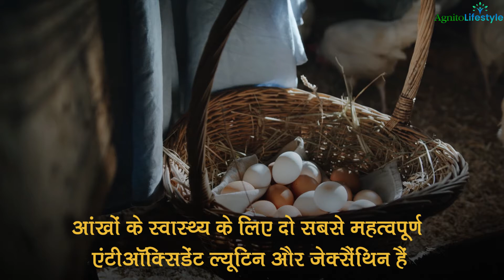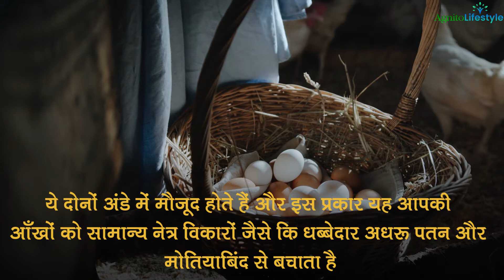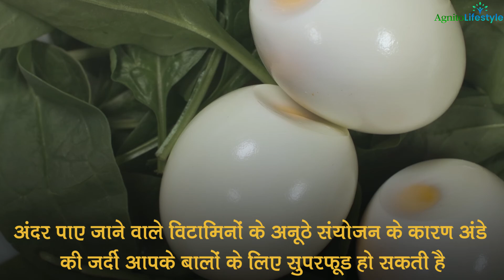Health Benefits of Eggs in Hindi | अंडा खाने के फायदे | By Agnito Media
Eggs have been getting a bad rap in the health and fitness community because they are associated with cholesterol and weight gain. Others say they may trigger a heart attack. But you might be missing more benefits than you realized. Bright Side will crack the myths behind eggs, especially the egg yolks and let you know what will happen if you eat 3 eggs a day.

- Eggs have been getting a bad rap in the health and fitness community because they are associated with cholesterol and weight gain. Others say they may trigger a heart attack, and people who want to lose weight usually remove eggs from their diet. But what if you tried to eat 3 eggs a day? You might be missing more benefits than you realized.
- Egg contain calories, protein, healthy fats, folate, calcium, zinc, phosphorus, selenium, and vitamins A, B5, B12, B2, D, E, K, and B6. They also contain omega-3 fatty acids and dietary cholesterol.
- A large egg contains about 6 g of high-quality protein, which may help you eat less for several hours after a meal. As a result, this helps you lose weight.
- Egg yolks contain lutein, which helps reduce the risk of age-related macular degeneration and cataracts. It contains zeaxanthin, which protects you from the sun’s harmful UV rays.
- Egg yolks improve bone metabolism and prevent the risk of osteoporosis. They are also a source of iron.
- The yolks can also help to prevent birth defects during pregnancy. Vitamin B is important for the development of the spinal cord and fetal nervous system. It also helps prevent breast cancer, according to a study.
- There are 4 types of eggs, and they are organized based on where the hen is raised and fed. Brown and white eggs have the same nutritional value according to the USDA (who debunked all previous myths on this matter).
- A study from the Department of Nutritional Sciences at the University of Connecticut revealed that a person who consumes 3 eggs a day may experience more of an increase in good cholesterol and decrease in bad cholesterol than someone who eats the same amount of egg substitute.

अंडा में प्रोटीन, कैल्‍शियम और ओमेगा 3 फैटी एसिड मिलता है। अंडा एक तरफ जहां सेहत से भरपूर होता है वहीं इसे बनाना भी काफी आसान होता है तभी तो ज्यादातर लोग नाशते में अंडे को शामिल करते हैं। अंडे में काफी सारे पोषक तत्व होते हैं। अंडे में मौजूद तत्व आपको कई गंभीर स्वास्थ्य समस्याओं से तो बचाते ही है साथ ही आपकी फिटनेस को भी बरकरार रखते हैं। इसलिए कहते हैं ‘संडे हो या मंडे रोज खाओ अंडे’ |

Top Benefits of Egg
Egg Health Benefits
All Benefits of Egg
Anda ke Fayade
Egg Side Effect